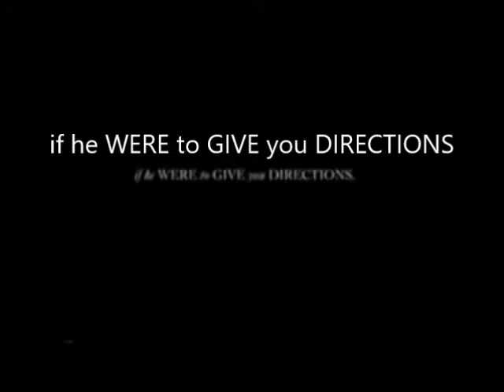Donald Trump is world's most interesting man